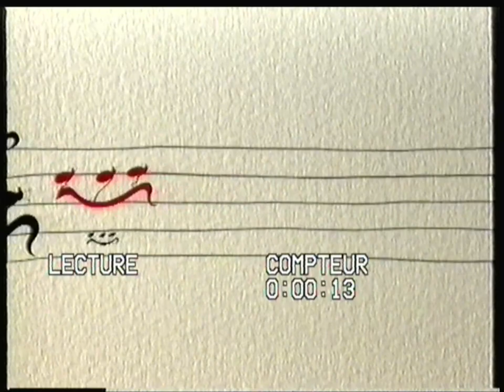France 3 - 12 Décembre 1993 - Pub FIP + B.A. 7 d'Or + Cinéma de Minuit